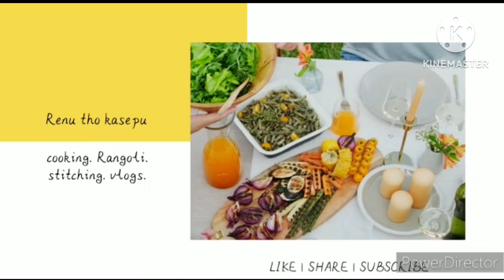పక్కా sweet shop style😋crispy tasty cornflakes mixture in 10 minutes🥳ఇక పైన mixture బైట కొనరు👍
how to make cornflakes mixture?

cornflakes#cornflakesmixture#cornflakesrecipe#flattenedricerecipie#cornflakesandflattennedricemixtureintelugu@renuthokasepu3048